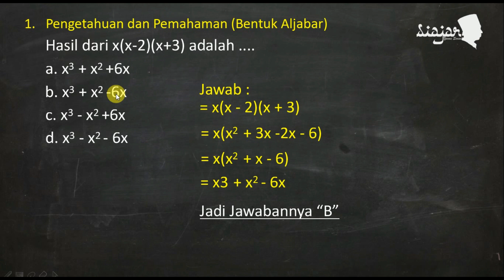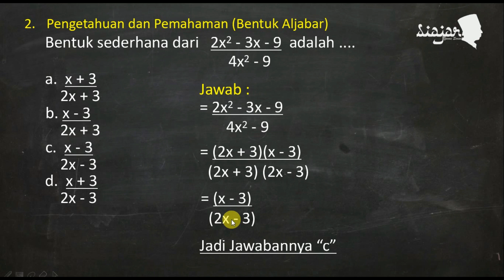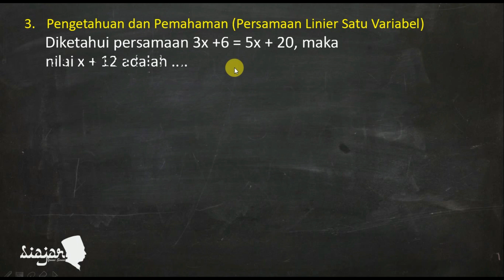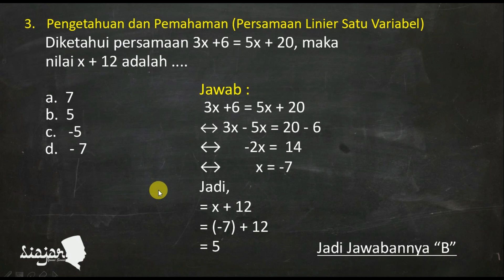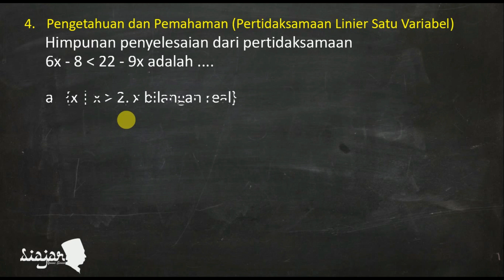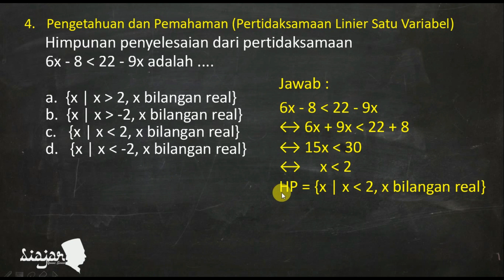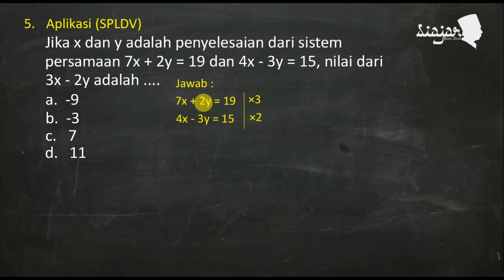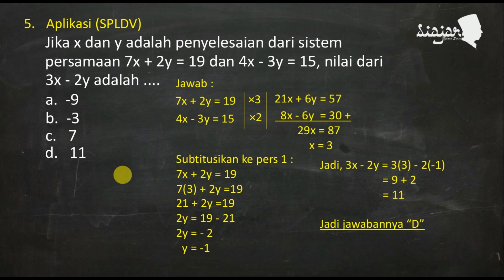PREDIKSI SOAL + PEMBAHASAN UNBK MATEMATIKA SMP 2019 - Part 1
Boleh juga videonya di share ke grup WA sekolah dan kelas, grup FB juga share ke teman-teman lainnya yaa agar yang lain juga mendapatkan informasi terkait video ini.